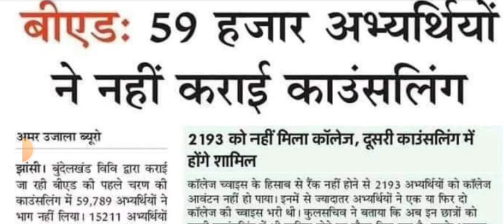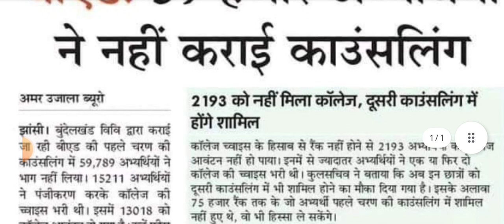बी एड2023 की इतनी सीटें खाली है अभी 😱 जल्दी से करवाइए रजिस्ट्रेशन 😊 आपको भी सरकारी कॉलेज मिल सकता✌️